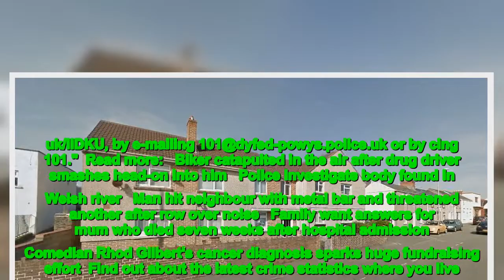Police are continuing to investigate the incident